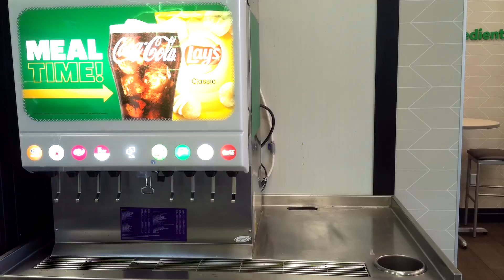The FAT Speedster: Episode 2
Rook is struggling to full get the hang of the newly acquired Speedy Powers!

CAST
Aidan500 as Aidan -  @Aidan-wv8zc
Jessi Milestone as Mom -  @MindlessEntertainment
Dreaming Tabitha as Mrs. V -  @DreamingTabitha
The place to be Reviews  as Avarice -  @EtepTB2BR

                                               Contact The Rookie at:
MAIL BOX - 3021 NE 72nd Dr. Ste 9 PMB 1560 Vancouver, WA 98661